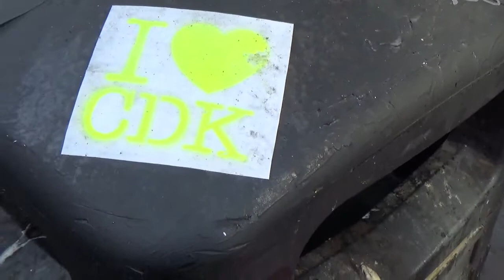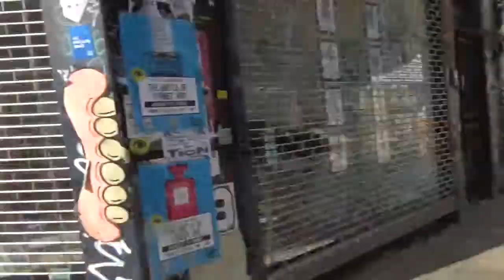London 2022 - Vlog 7 - Beigel Bake, Leadenhall Market & Great Great Grandparents House?!?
In which we wake up early on a Sunday morning to visit Beigel Bake, Brick Lane Market, mosey over to Leadenhall before everything opens and visiting where my great great grandparents lived briefly in London!